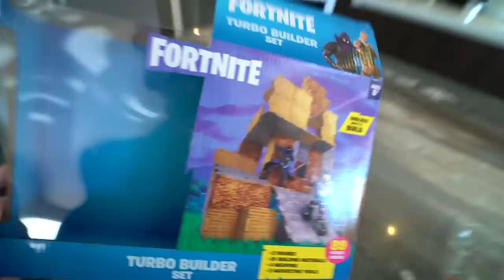Unboxing a REAL LIFE Fortnite Chest!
Hope you guys enjoyed and check out the Toys, Aviable at Target, Walmart, Gamestop, kohl's & Amazon
Leave an "Apex" in the comments if you want another video tomorrow! :)